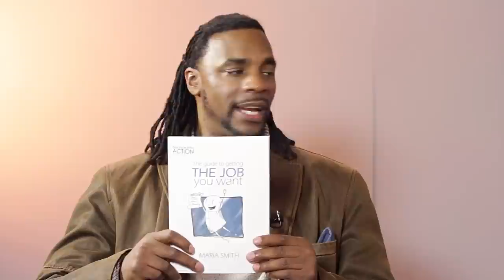Spotlighting Paradise: Bounce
Henry White interviews Maria Smith and Amy Mosher about the Australian based BOUNCE training program for job seekers and how success skills can get you the job you're after.